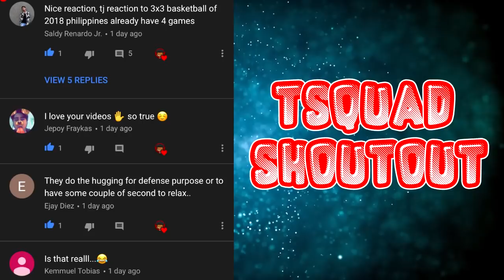THIS IS WHY EFREN BATA REYES IS THE GOAT!!!